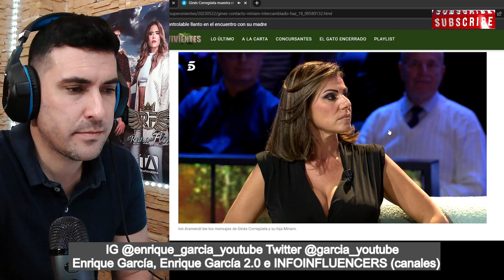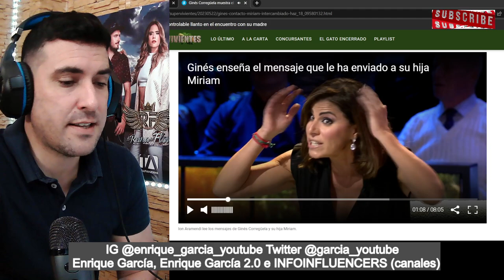BRUTAL ZASCA de la representante de Miriam a Ginés en pleno directo de Supervivientes 2023